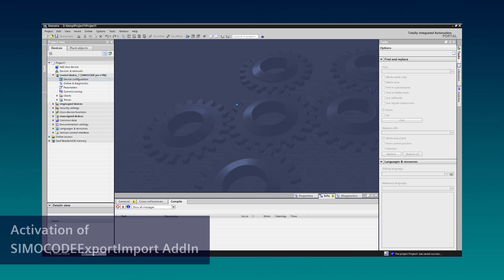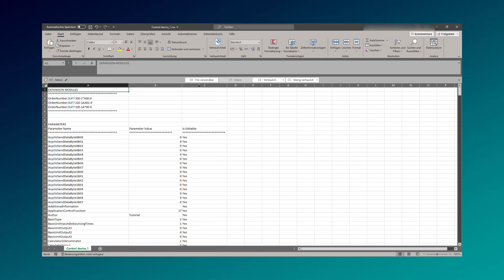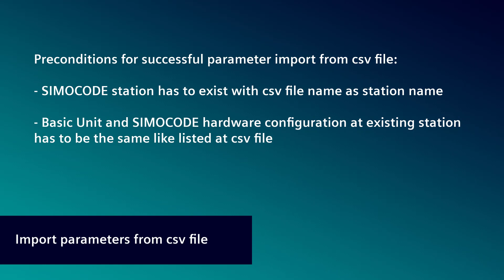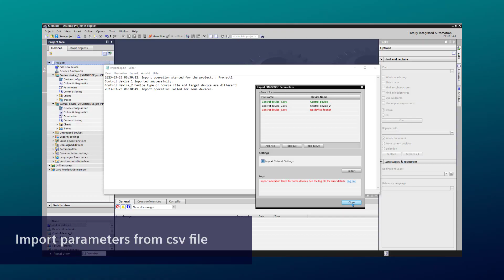SIMOCODE ES (TIA): AddIn für Parameter Export/Import mittels CSV Format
Dieses Video zeigt, wie du das SIMOCODE Export/Import Addin in SIMOCODE ES V17 oder höher aktivierst und verwendest, um SIMOCODE Parameter im csv-Format auszutauschen.

Die Installation von TIA Portal Openness ist erforderlich.
TIA Portal Openness wird als Setup-Option von SIMOCODE ES angeboten.